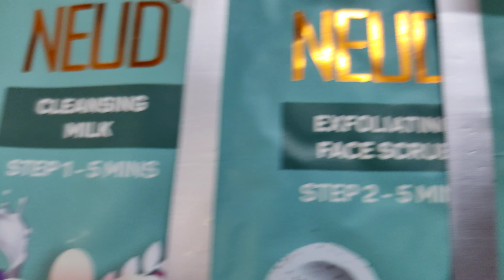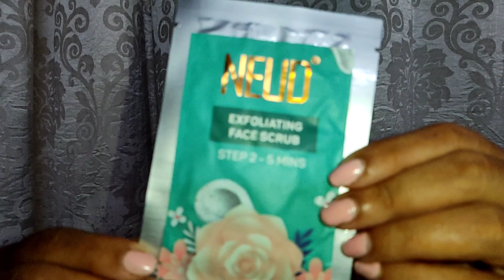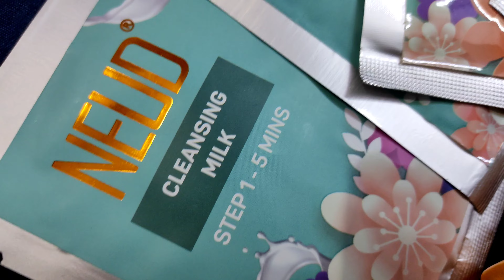Getting a salonlike facial at home got easy with Newly Launched DIY Makeover Facial Kit